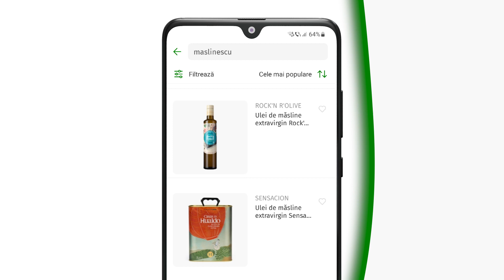E bun uleiul de măsline pentru copii?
Uleiul de măsline care îi va cuceri pe pitici te așteaptă pe Freshful!
Salvează timp cu o comandă în app.